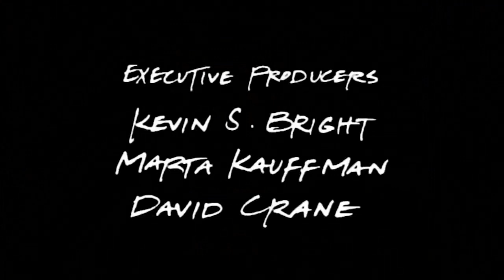It's the end of Friends...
This always made me cry...

For @mrchloe259 and @gabbygist242